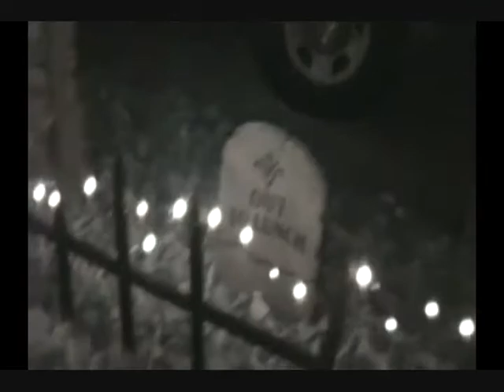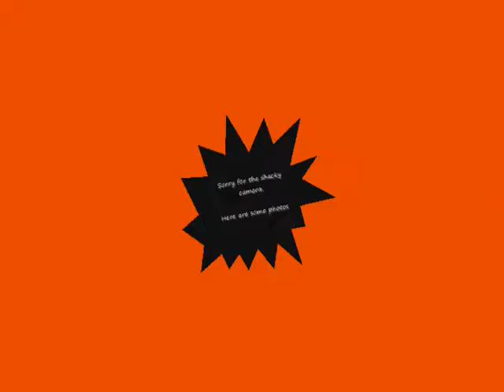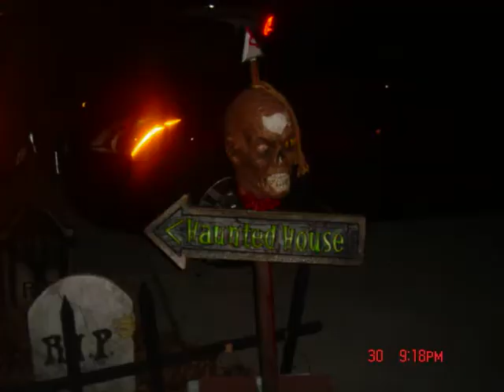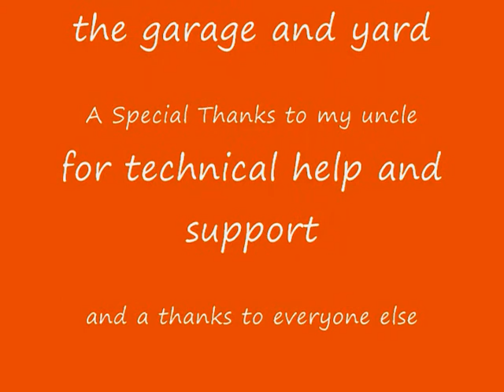Halloween 2010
This is my first haunted house. I've been doing Halloween yard haunts for 5 years but this was the first time I've used the whole garage. Hope you enjoy.